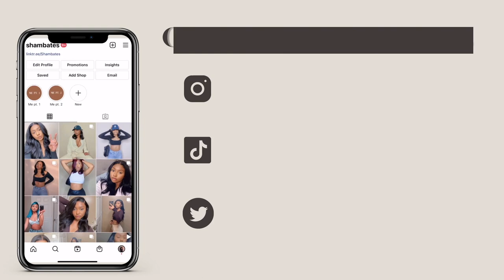WATCH ME INSTALL: ISEE HAIR 13X6 FRONTAL WIG | FT. ISEE HAIR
♡H A I R   I N   T O D A Y' S   V I D E O:

♡Use My Special Code: Sweetheart Get $7 OFF !!!
Density: 150% Density
Texture: Brazilian Body Wave
Length: 24inch
Cap Construction:13*6 Lace Front Wig